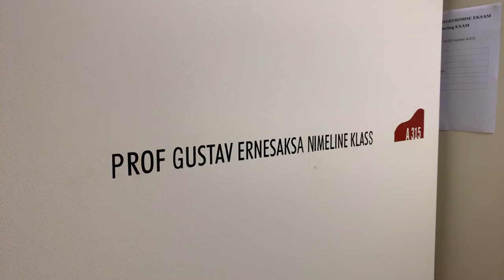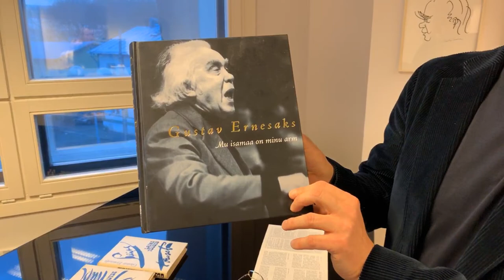#142 Gustav Ernesaks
Külalisõpetaja Hirvo Surva